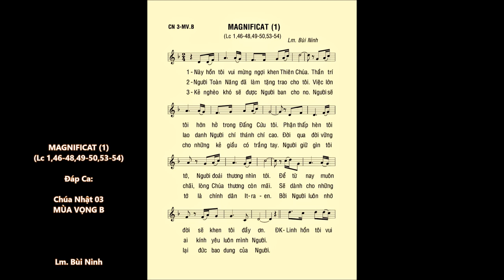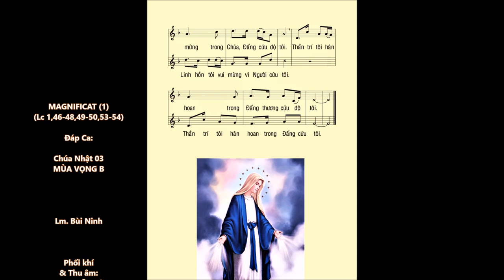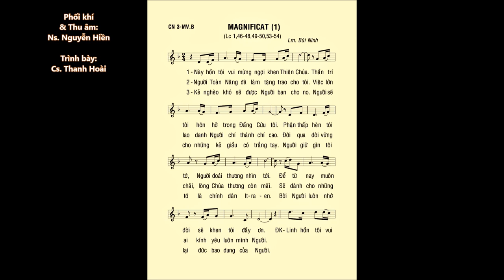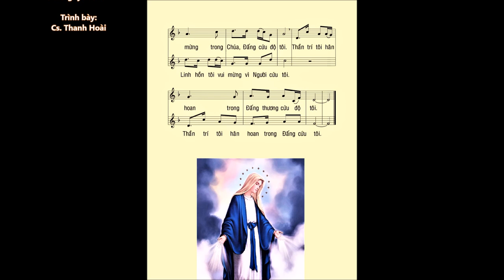Chúa Nhật 03 MÙA VỌNG B – Magnificat (1) – ĐÁP CA – Ca sĩ: Thanh Hoài